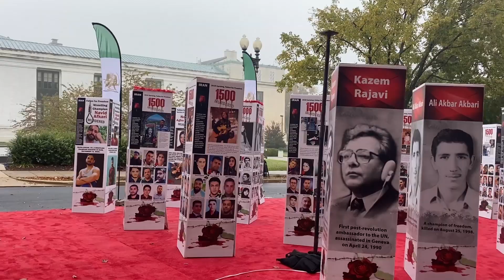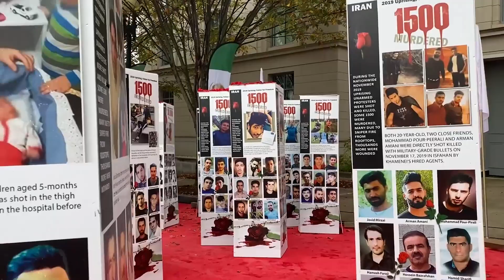نقض حقوق‌بشر در ایران - سخنرانی و نمایشگاه در مقابل وزارت خارجهٔ آمریکا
در آستانه سالگرد قیام آبانماه، روز چهارشنبه ۳۰مهر۹۹، نمایشگاه باشکوهی در مقابل وزارت‌خارجه آمریکا در واشنگتن دی.سی توسط جامعه ایرانیان برگزار گردید.

این نمایشگاه با عنوان: بزرگداشت شهیدان راه آزادی ایران – زمان حسابرسی از سردمداران رژیم ایران به‌خاطر جنایت علیه بشریت برگزار گردید.

در این نمایشگاه، قاضی مایکل موکیزی، وزیر دادگستری پیشین آمریکا، آمباسادور میچل ریس، مدیر طراحی سیاست وزارت‌خارجه در دوران ریاست‌جمهوری جرج دبلیو بوش، آمباسادور مارک گینزبرگ، سفیر سابق آمریکا در مراکش، سناتور رابرت توریسلی، خانم لیندا چاوز، مدیر دفتر روابط عمومی کاخ سفید، و پروفسور ایوان ساشا شیهان، مدیر بخش روابط عمومی دانشگاه بالتیمور و دکتر فیروز دانشگری، جراح برجسته دانشگاه چیس وسترن در کلیولند اویاهو، رؤسای جوامع ایرانی، زندانیان سیاسی آزاد شده و خانواده‌های شهیدان به سخنرانی پرداختند.

سخنرانان با گرامی‌داشت یاد و خاطره ۱۲۰هزار شهید بخون خفته خلق، به‌ویژه ۳۰۰۰۰ قهرمان سربدار قتل‌عام ۶۷ و ۱۵۰۰ تن شهیدان قیام آبانماه، بر ضرورت حسابرسی از سردمداران فاشیسم دینی حاکم بر ایران به‌خاطر جنایت علیه بشریت تأکید نمودند.

در این نمایشگاه ستون‌هایی که با تصاویر شهیدان راه آزادی ایران مزین شده بود و پلاکاردهایی که ابعاد کشتار و سرکوب استبداد مذهبی حاکم بر ایران را به نمایش گذاشته بود، مورد توجه شرکت‌کنندگان و بازدید کنندگان از این نمایشگاه قرار گرفت.